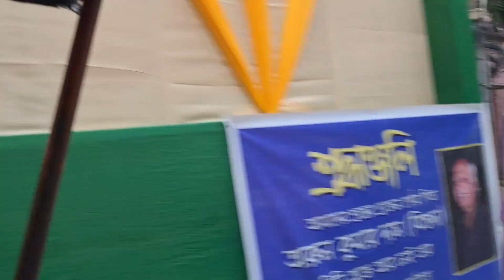Vaifota r preparation ||Kenakata Mehendi pora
Vaifota r preparation ||Kenakata Mehendi pora banglavlog lifestylevlog ‎@Voboghure Jibon

Voboghure Jibon